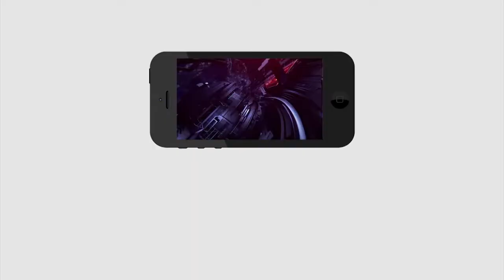GHMC Elections | Only Showing No Work in Present Government |షోయింగ్ తప్ప చేసిందేమిలేదు |Public Talk